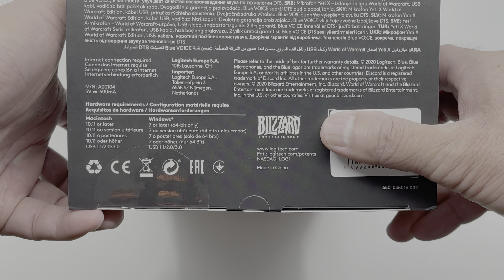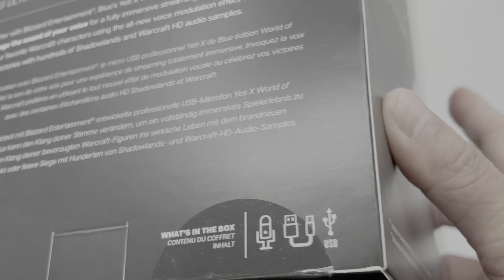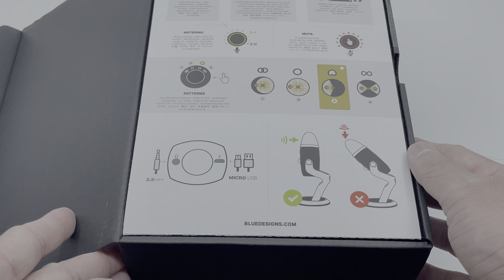Blue Yeti X World of Warcraft Edition 🎙️